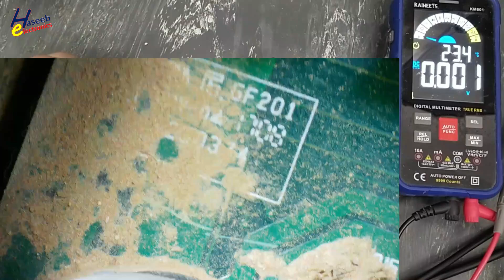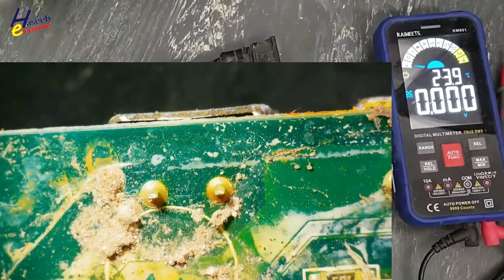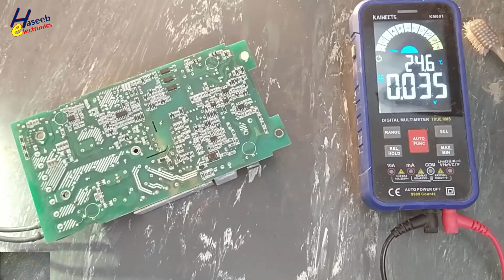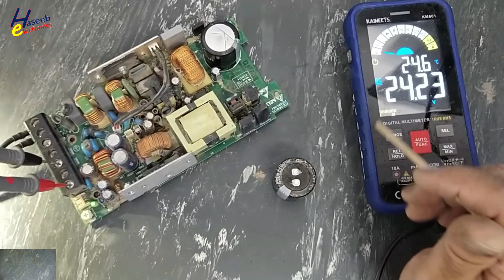{1281} SMPS Not Turning ON || How To Repair SMPS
to turn on subtitles,  Pause the video that you’re playing. then Tap Captions CC button. then Select the language that you want Captions in. then Select your preffered language by clicking setting icon on video screen.
In this video number {1281} SMPS Not Turning ON || How To Repair SMPS. I explained how to repair SMPS switch mode power supply, Delta electronics, switching power supply, Model PMC-24V300W1BA, 24 volt, 12.5 ampere, 300 watt, with 12V SB. how to repair SMPS switch mode power supply. it was not turning on / not providing output. while testing i found fuse open circuit and main DC capacitor short circuited.

smps not turning on
how to check smps is working or not
smps is not working
smps repair
how to repair smps
smps is not working how will you check
delta smps not turning on
smps tutorial
very easy repair of smps
smps repair step by step
smps no output voltage
smps power supply
smps fan not working
how smps work
power supply not turning on
smps checking
smps fan not running
smps repairing
power supply repair
how to repair switch mode power supply
how to repair switching mode power supply
switching power supply repair
pcb repair
how to repair smps step by step
repair switch mode power supplies
learn electronic repair
how to repair switch mode power supplies
delta electronics inc power supply
24v power supply repair